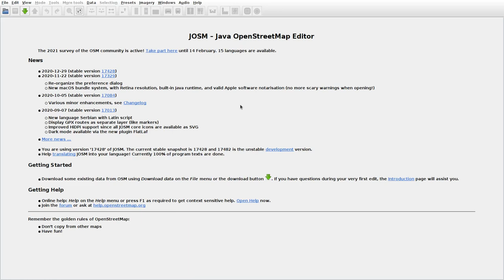JOSMrec0629 2021 01 29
Lithuania. Gudakiemis, Kučiūnai. Tracing buildings (mainly) in JOSM for openstreetmap.